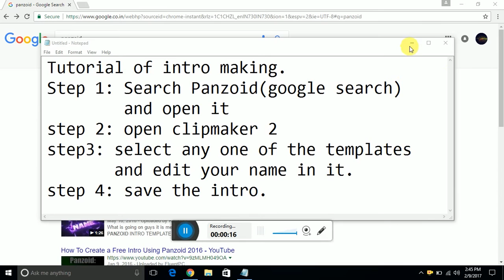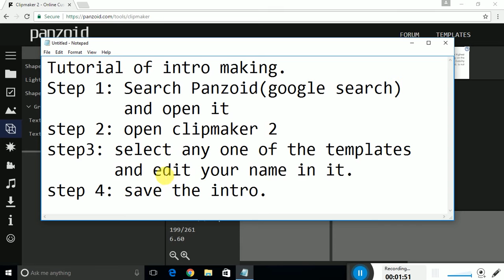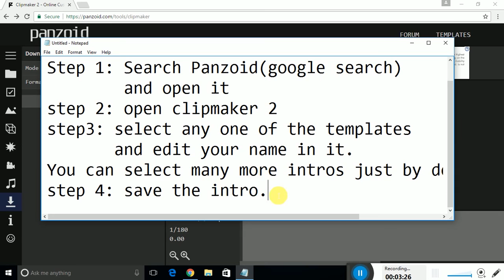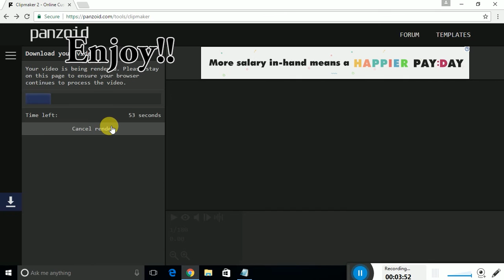Tutorial: How to make Intro in just under 3 minutes!!!!!!!!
In this video i will be showing how to make intro in just 3 minutes. whether the intro is for gaming channel or any other.
It is the easiest and fastest way.